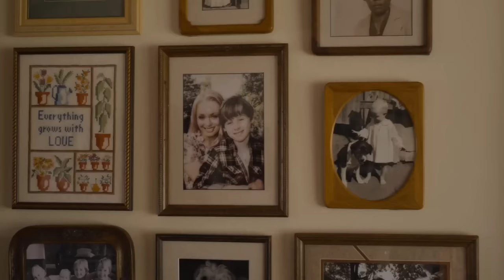Guardians of the Galaxy Vol. 3 Ending scene